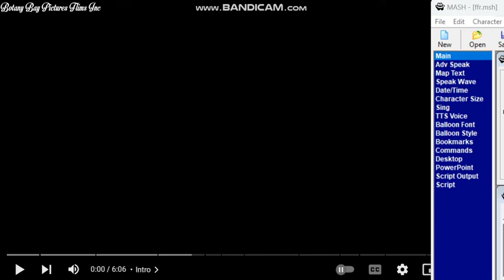MSAgent's Heron Communications Logo Compilation Opening